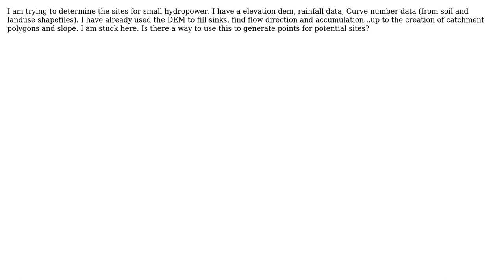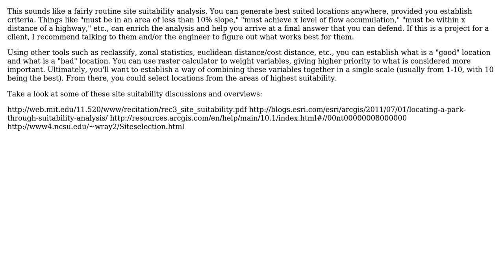GIS: How to use ArcMap for HydroPower Potential?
With thanks & praise to God, and with thanks to the many people who have made this project possible! | Content (except music & images) licensed under CC BY-SA | Music | Images & others | With thanks to user Wes user user27836 user PolyGeo and the Stack Exchange Network Trademarks are property of their respective owners. You are responsible for your own actions.